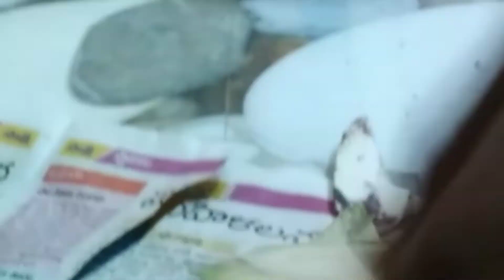Mango pickle |ఆవకాయ పచ్చడిని తయారు చేయడం |By Varalakshmi Madu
With all your support